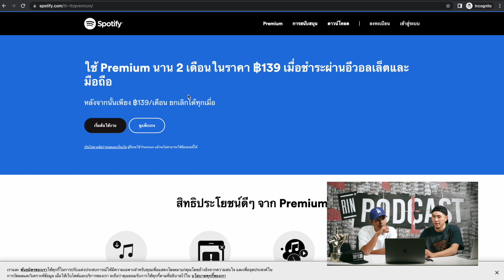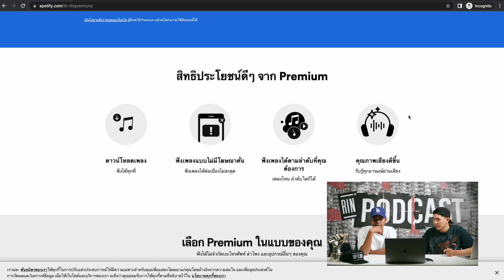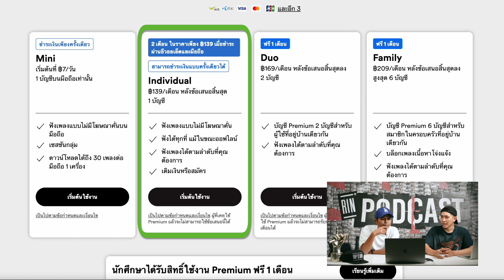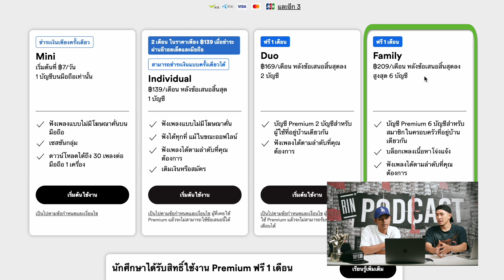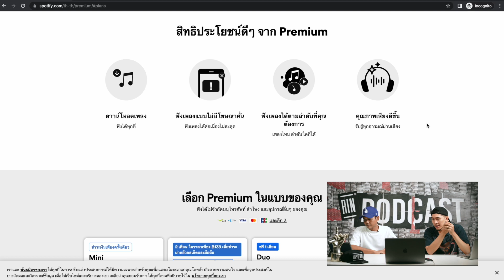EP.3 ข้อดีของการฟังเพลงแบบ Premium | RAP IS NOW x SPOTIFY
RAP IS NOW มาแนะนำสตรีมมิ่งฟังเพลงระดับโลก Spotify โดยเราจัดมาให้เป็นซีรีส์คอนเทนต์ 6 ตอน ตอนนี้มาถึงเรื่องราวของการฟังเพลงแบบ Premium นอกจากเป็นการฟังที่ไม่สะดุด ต่อเนื่อง แล้วมีอีกหลายเหตุผลที่คุณต้องรู้ว่า ทำไมมันถึงดีกับทั้งคนฟังและศิลปิน

ฟังและติดตาม "RAP IS NOW" เพลย์ลิสต์ได้บน Spotify